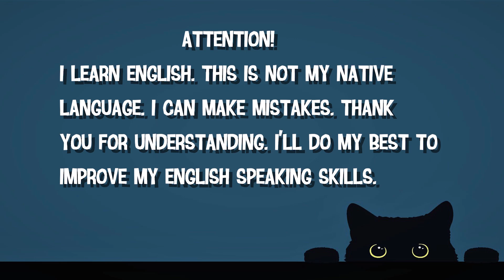Train 113 | Horror games | Like P.T. but it's not P.T.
It's a new chapter of may channel - Horror games. Do you like horrors?
Train 113 is a free first-person horror game in which you play a passenger who wakes up aboard a seemingly empty subway train. As you move around the train, trying to get from car to car, you'll begin to sense that things around you are not what they appear to be. This atmospheric horror title takes its inspiration from games like SCP-087 and Slender: The Eight Pages.
Train 113 is a very simple horror game. You can move around the train car, examine your surroundings, and interact with objects. Many cars have simple puzzles you need to solve to get to the next one, such as finding a necessary tool or switch.

Keeping it scary
Like many other indie first-person horror games, Train 113 mainly focuses on building up a tense, menacing atmosphere. As you progress through the game you'll see more and more evidence that there's something not right on the train and eventually come face to face with the horror.